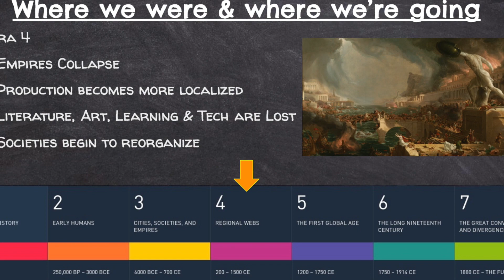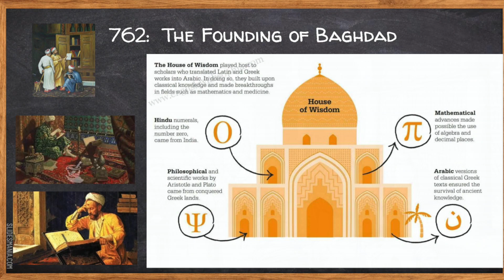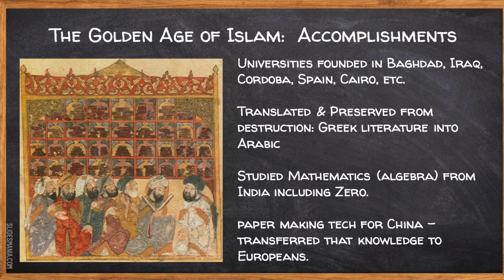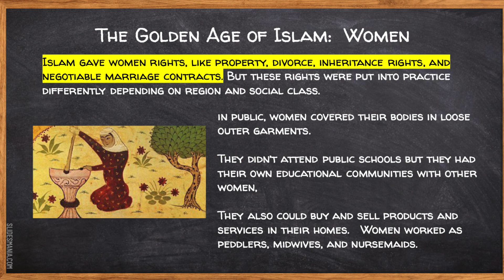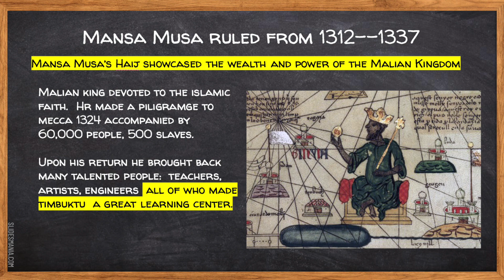World Cultures: The Caliphate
The Muslim world, whether governed by one or several powerful caliphates, was at the center of Afro-Eurasia.  From Malacca to Timbuktu, a vibrant Islamic network emerged during Era 4. Through trade, pilgrimage, and missionary work, a global Islamic community came together.